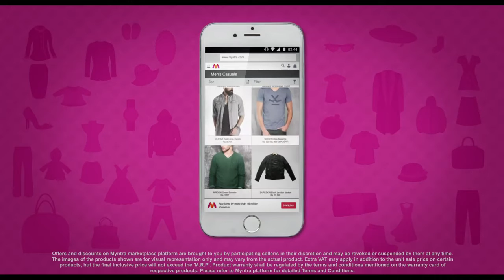Black Bareskin Leather Jacket AD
Bareskin leather jacket spotted on Pratiek Babbar. Check out the latest Myntra ad to know more!